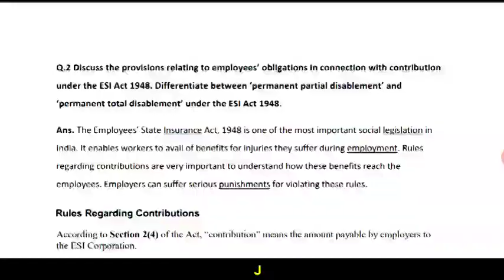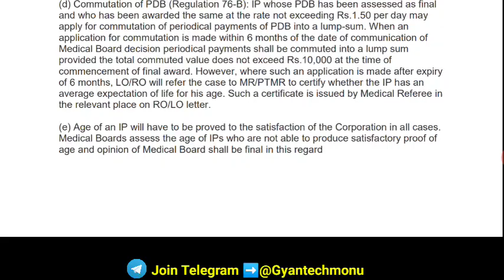Sol OBE | Q no.2 Discuss the provisions relating to employees’ obligations in connection with contr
Discuss the provisions relating to employees’ obligations in connection with contribution
under the ESI Act 1948. Differentiate between ‘permanent partial disablement’ and ‘permanent
total disablement’ under the ESI Act 1948.